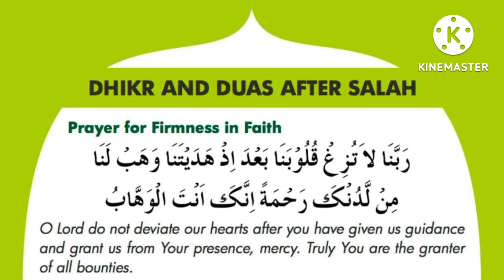祈りの後のディクルとドゥア!!!!信仰の堅さのための祈り!!!!@theguided8956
祈りの後のディクルとドゥア!信仰の堅さのための祈り!‎@THE GUIDE D89